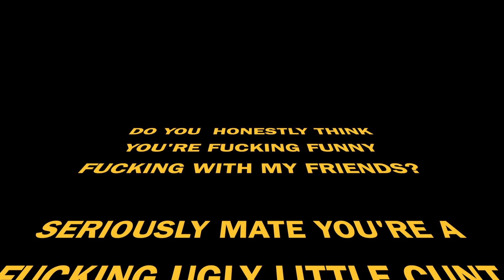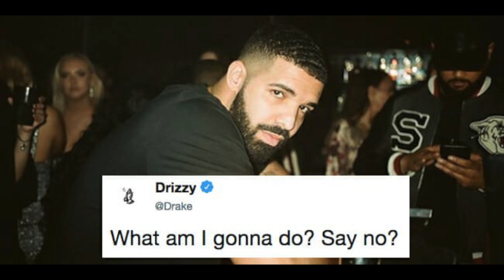Chrvches - Empty Threat (COVER)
GET REKT OBAMA